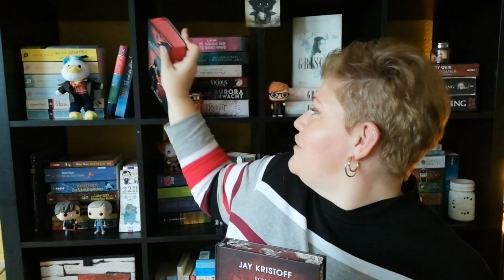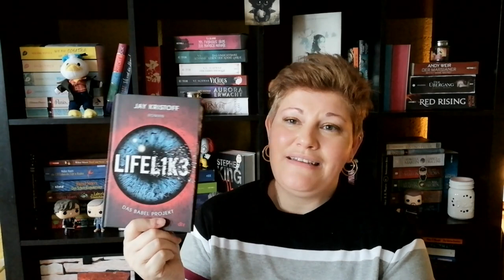Bücherwoche #1 | LadyoftheBooks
-- Öffne mich --
Die erste Woche im Jahr ist vorüber und das Bücherjahr begann sehr abwechslungsreich und spannend.
Was war dein 1. Buch in 2022?

00:00 Intro + Kurzvorstellung der Bücher

02:25 „Die Erwählten – Tödliche Bestimmung“ von Veronica Roth

09:40 „Trigger“ von Wulf Dorn

17:22 „Lifelike 13“* von Jay Kristoff

28:10 Sonstiges Geplauder